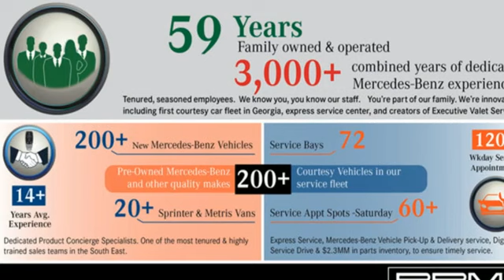New 2024 Mercedes-Benz GLB Atlanta GA Sandy Springs, GA G4897 - SOLD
Year: 2024
Make: Mercedes-Benz
Model: GLB
Trim: GLB 250 4MATICA® SUV
Engine: 4 2.0 L
Transmission: Automatic
Color: Night Black
Interior: Macchiato Beige
Stock #: G4897
VIN: W1N4M4HBXRW351097

Address:
7640 Roswell Road